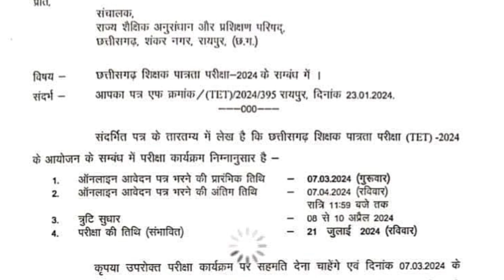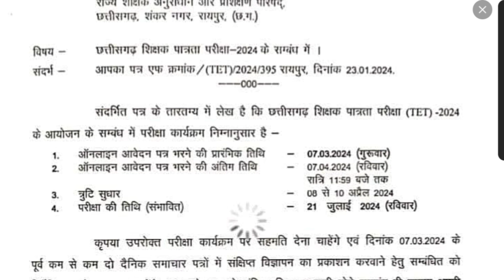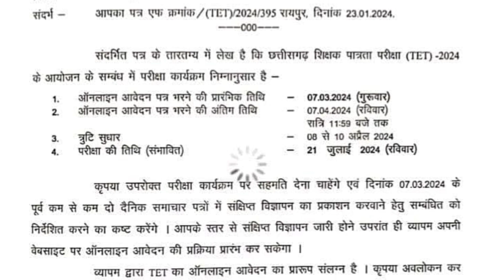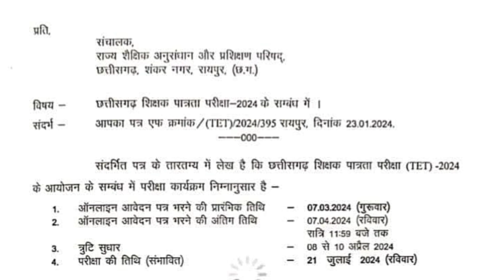cg tet 2024 notification।। cg tet syllabus 2024। cg tet kab hoga 2024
Hello FRIENDS

cg tet 2024 notification,cg tet 2024 kab hoga
cg tet 2024 syllabuscg tet 2024 syllabus paper 2cg tet 2024 preparation,cg tet 2024 classes,cg tet 2024 ka syllabus,cg tet 2024 ka exam kab hoga,cg tet 2024 mein kab hoga
cg tet 2024 ki taiyari kaise karen

   keep supporting

     keep smiling

Everywhere.